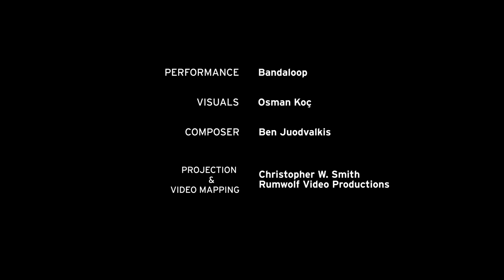BANDALOOP → Opening Weekend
BANDALOOP honors nature, community, and the human spirit through perspective-bending, vertical dance. Using the Momentary Tower as a dance floor on its side, BANDALOOP created a new and original performance sited for the Momentary building with visuals by creative technologist Osman Koç.

BANDALOOP’s site-reactive work has been presented worldwide in theaters and museums, on skyscrapers, bridges, billboards, and historical sites, in atriums and convention halls, in nature on cliffs, and on screen.

These performances were part of TIME BEING, our inaugural festival of performance that took place during opening weekend, on February 21, 2020 (members only) and February 22, 2020.

PERFORMANCE  Bandaloop
VISUALS  Osman Koç
COMPOSER  Ben Juodvalkis
PROJECTION & VIDEO MAPPING Christopher W. Smith / Rumwolf Video Productions